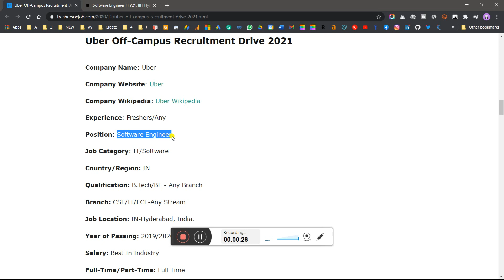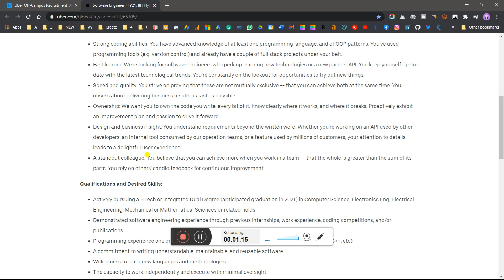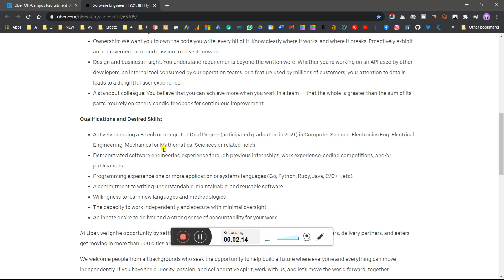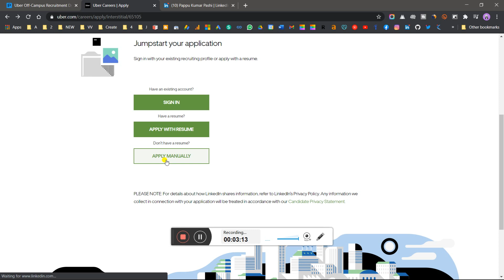Uber Hiring Off-Campus Recruitment Drive For Freshers As Software Engineer Role-Apply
freshers jobs,
off campus drive for 2021 batch freshers,
fresher jobs,
jobs,jobs for freshers,
2021 jobs for fresher,
freshers hiring,
fresher job,
freshers jobs,